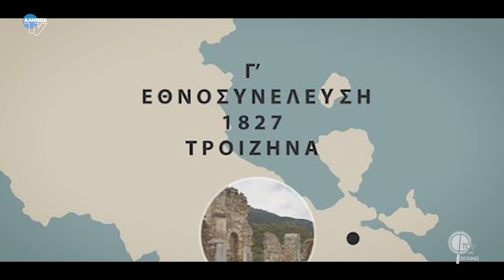Φτου & Βγαίνω - Στην οδό Φαβιέρου